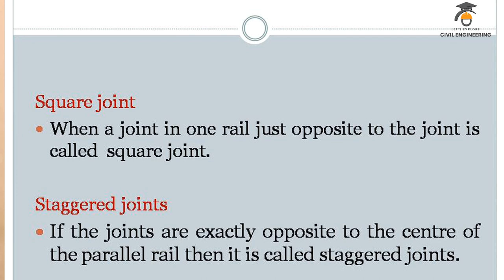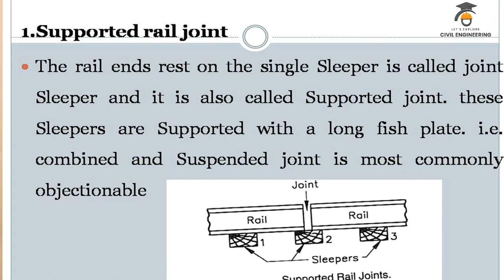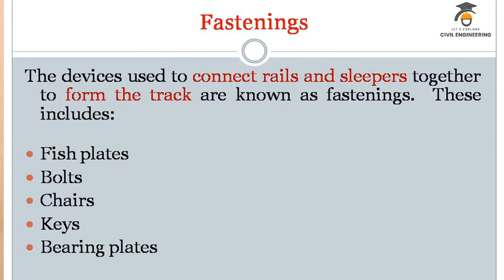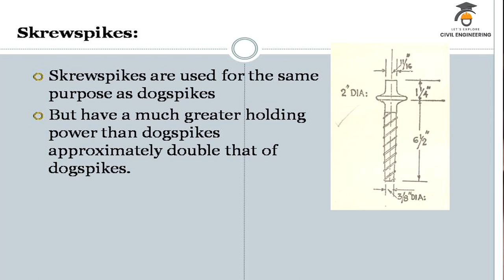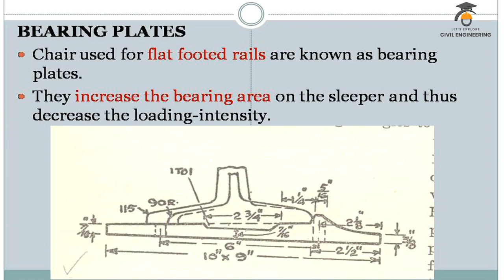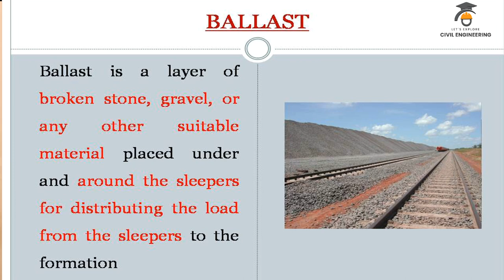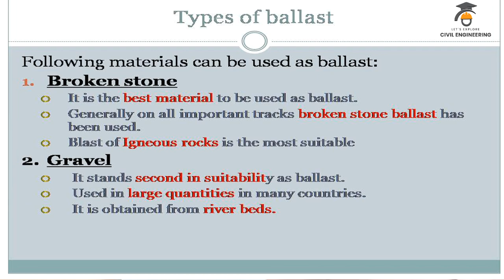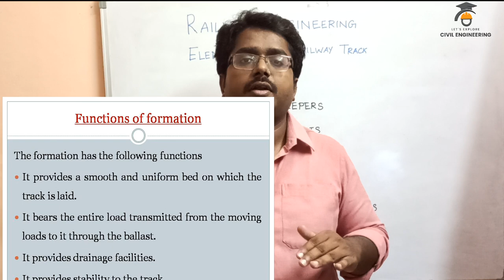Ballasts, Connections and Formations | Elements of Railway Track - Part -3 in Tamil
The elements of railway tracks like Joints & Connections,  Ballasts and formations are explained n Tamil.